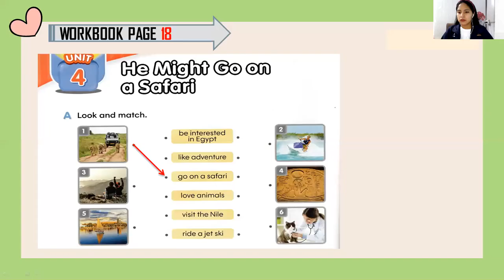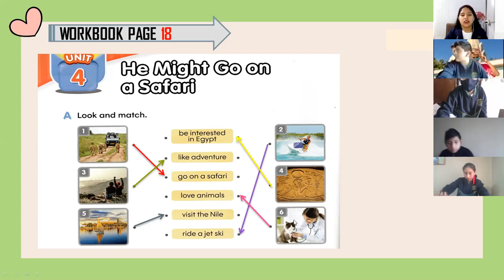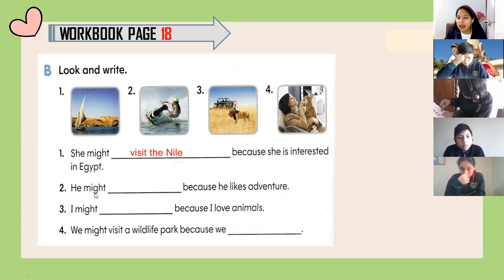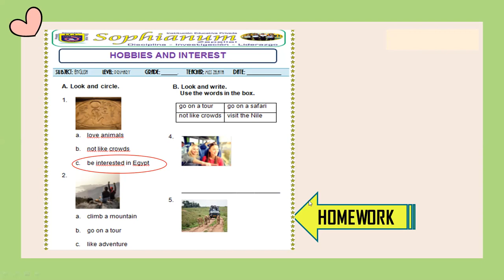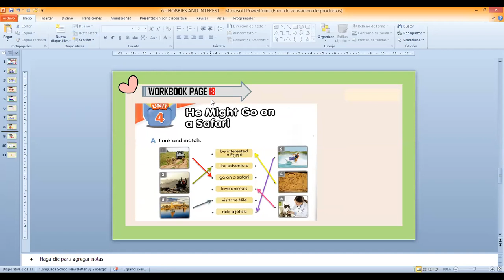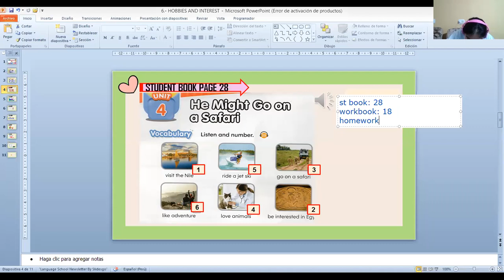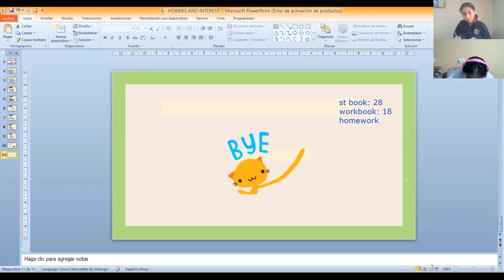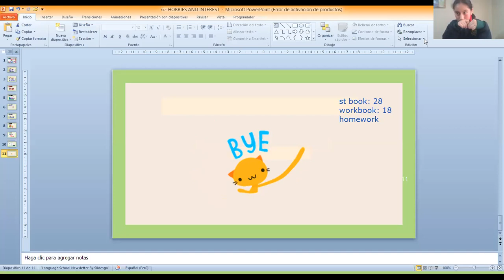DELTA / UNIT 4: HOBBIES AND INTEREST / PART 2